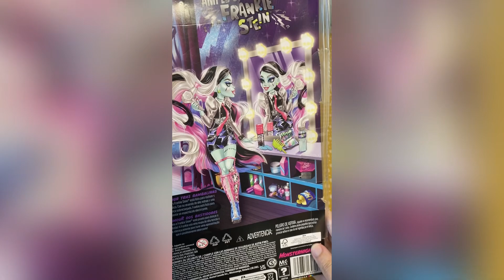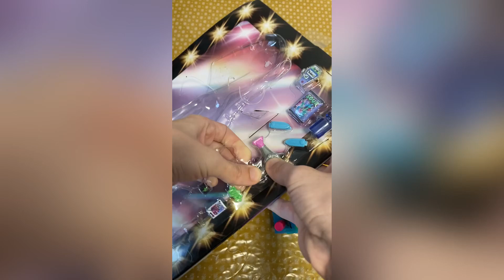Розпаковка ляльки монстер хай Френкі Штейн Рок-зірка Monster High Frankie Stein Amped Up Rockstar